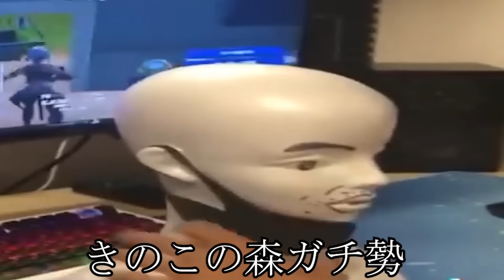正しい解答をしないと殺されるクイズサバイバルがやばい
ゲーム: クイズサバイバル